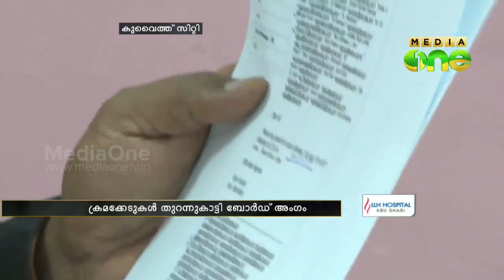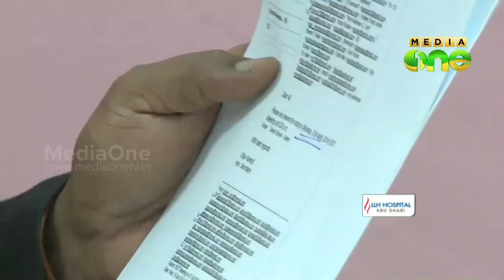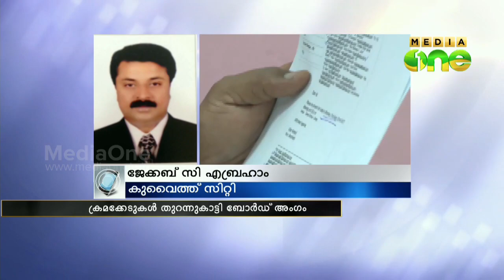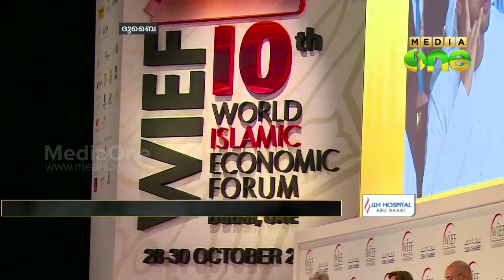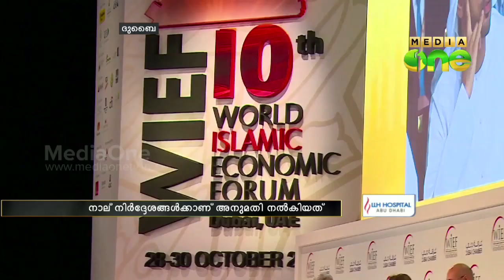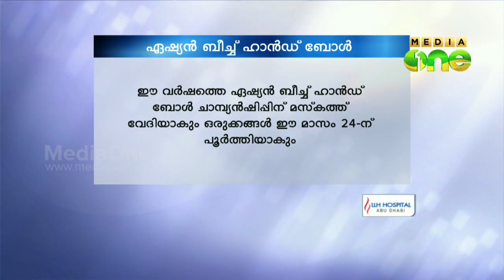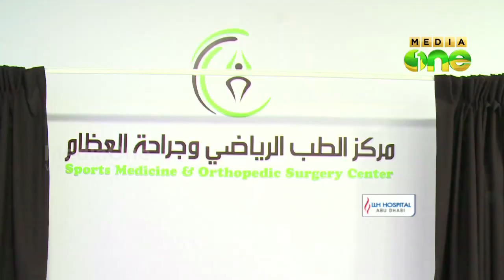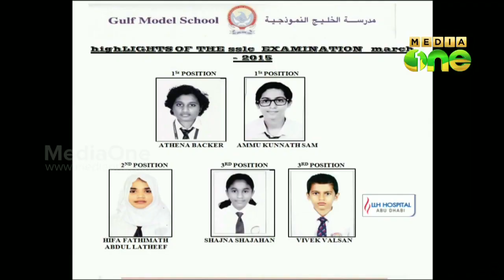NewsOne Middle East 21-04-15